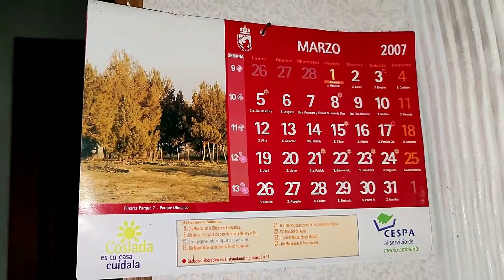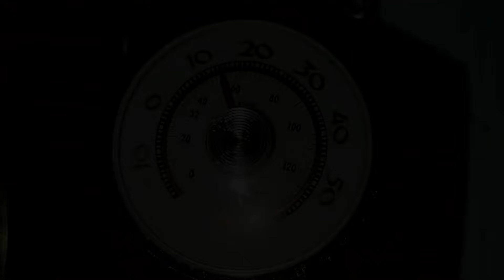Emotiva CASA ABANDONADA INTACTA Que Trae Recuerdos Del Pasado // AnitaNext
Hey que pasa troncos! Hoy os traigo una casita abandonada muy antigua que era de unos señores mayores. Al abandonarla se puede apreciar que vivió un okupa allí ¿Que habrá pasado?